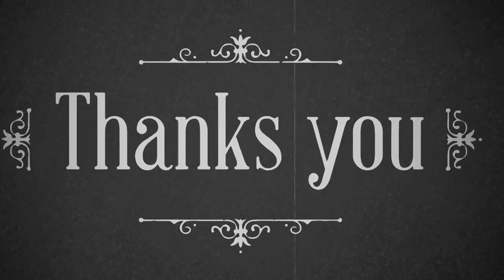Miris Sekali ! Pemandangan seperti ini yang harus Meraka lewati sebelum pengobatan di Rumah Sakit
Antrian Berobat Jalan di Rumah Sakit Umum Kab Tangerang